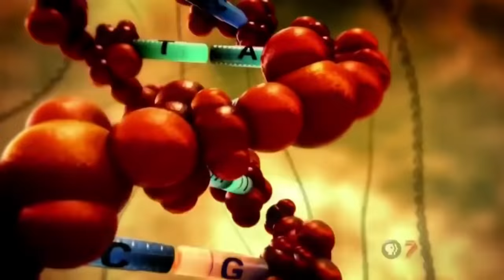Beetlejuice What Number Comes Between 2 And 4?